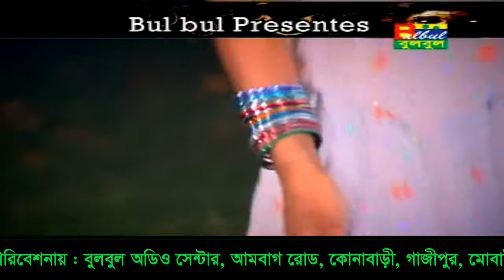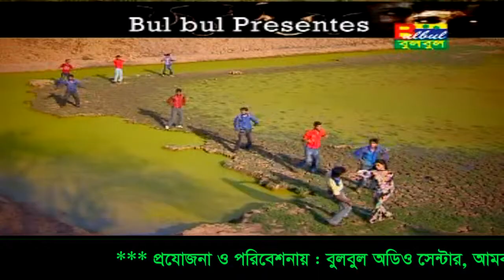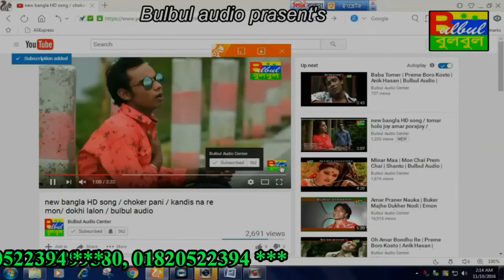Oi Choke Bole Thako Shate / Mon Banga Manush / Hasu / Bulbul audio Center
Song :  Oi Choke Bole Thako Shate

Album :  Mon Banga Manush

Singer : Hasu